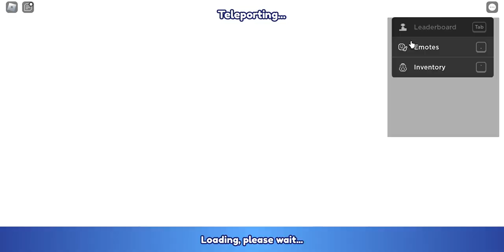Bladeball Update and new abillity!!!